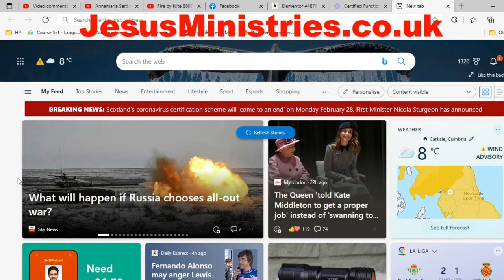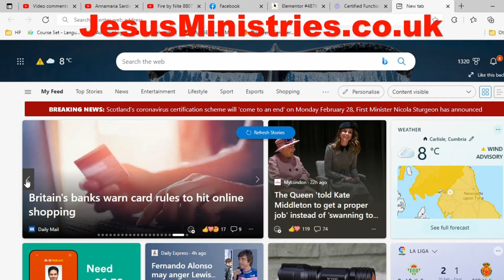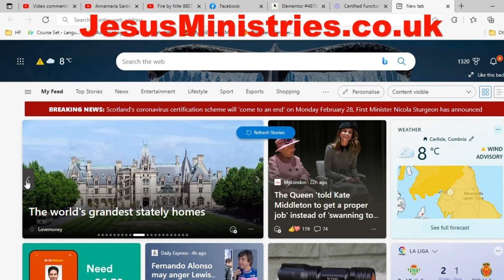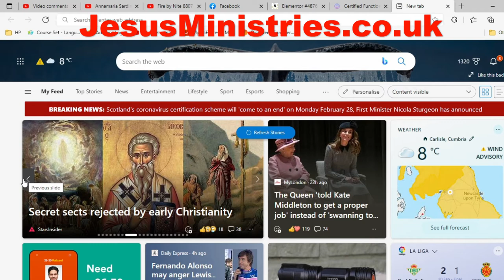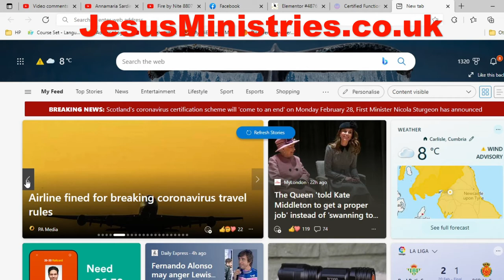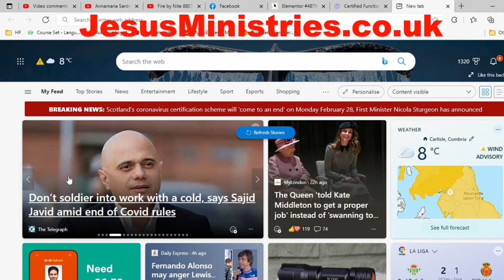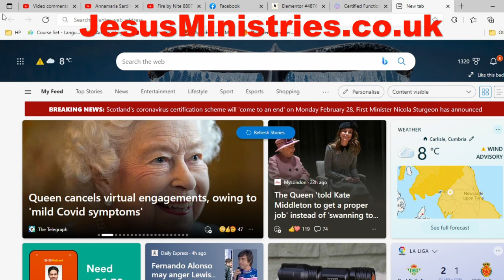Prophecy Update - Keep Praying as things are happening as prophesied!-Be prepared !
Prophecies are coming true! Please keep on praying as the evil ones are losing out big time. They're being exposed left, right and centre. We need to continue in prayer as they're doing all they can to crush humanity as well as Christianity.

The evil ones are uniting to lock us down as though we're their prisoners.
They took the whole world hostage for about two years, and now they're coming out with other tricks in their bags to control the world, but if we stay united in our prayers in the Spirit, and fight a good fight, then they cannot win.
Jesus is the Lord over all, and He's coming with iron sceptre to rule the world, and the enemy has no chance!